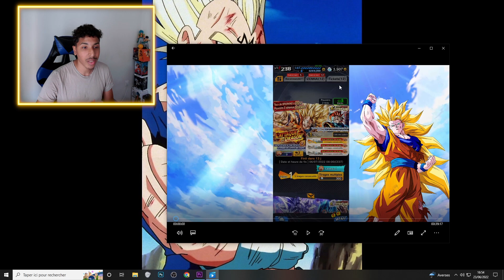MAIS QUOI... INVOCATION 17.000 CRISTAUX SUR GOKU RYUKEN ! DB LEGENDS